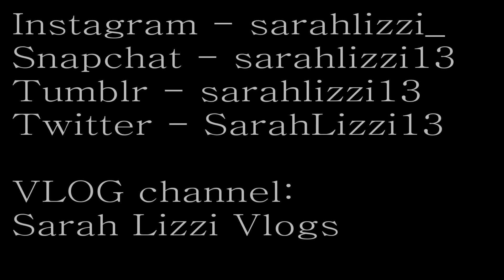Chatting with Morgan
Elvis Presley - All Shook Up.